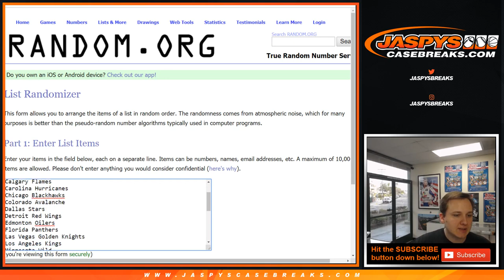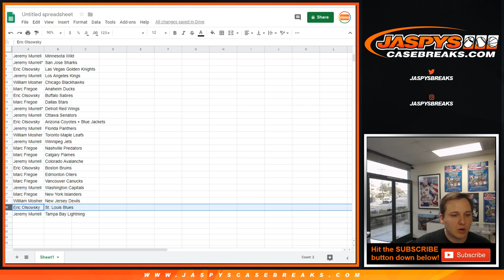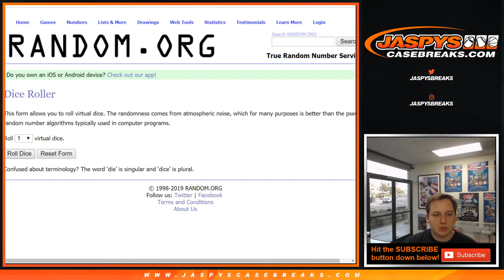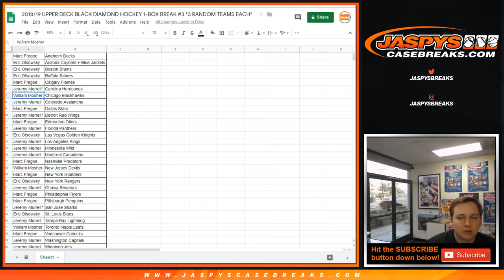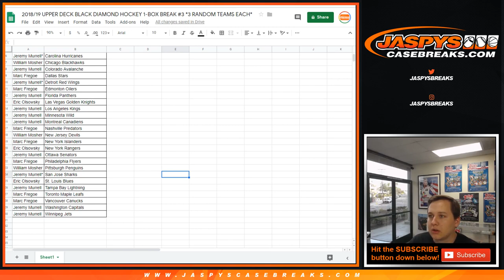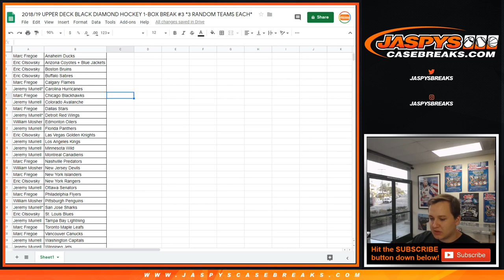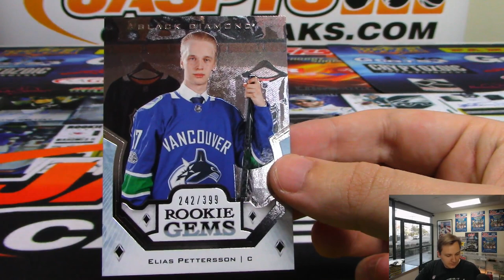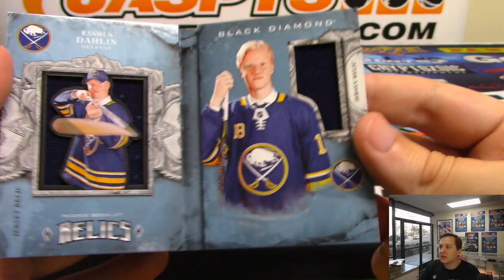4/1 - 2018/19 Upper Deck Black Diamond Hockey 1-Box Break #3